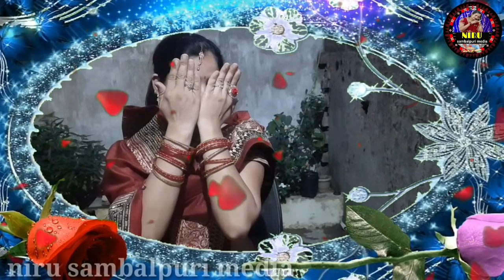sabitrivrartmakeupvlog ମାଗୋ ଏତକି ମେକପ୍ ହେମି ଭାବି ନାଇଁ 🤔କାହାର ଘର ଗଲୁ 🤔ମୁଁଇ ବିହା ଥି ଏତକି ସାଜି ନାହଇ ❤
jay ma samhlei 🙏